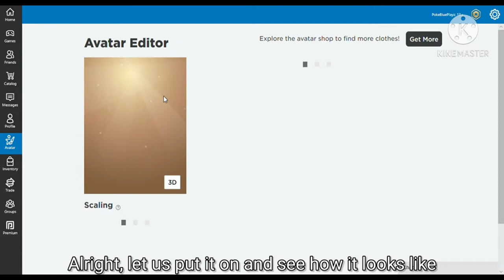Roblox Mateverse Champions [Event] How to get MVP's Launcher Box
Hey guys!